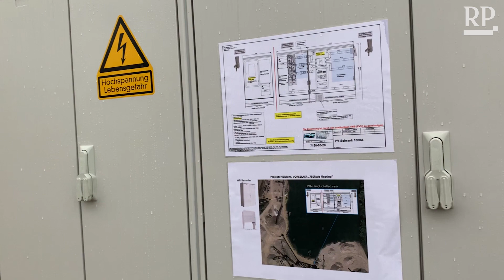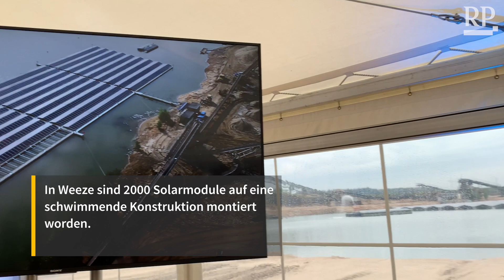Schwimmendes Sonnenkraftwerk in Weeze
Nachdem in Weeze bereits am Airport eine riesige Solaranlage steht, kommt jetzt ein zweites Megaprojekt dazu. In Vorselaer ist die größte Photovoltaik-Anlage auf einem See in Nordrhein-Westfalen entstanden.